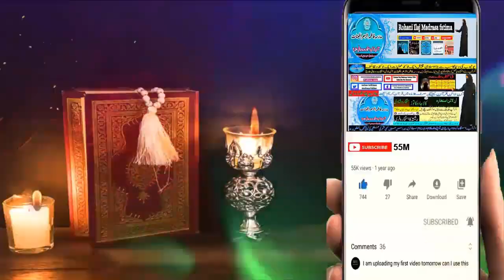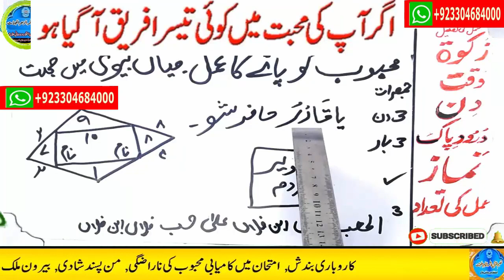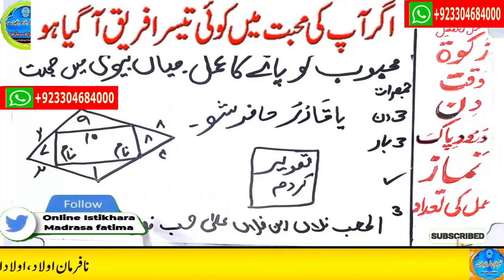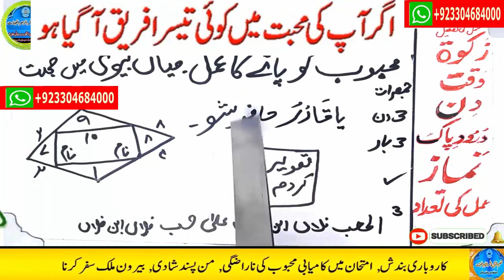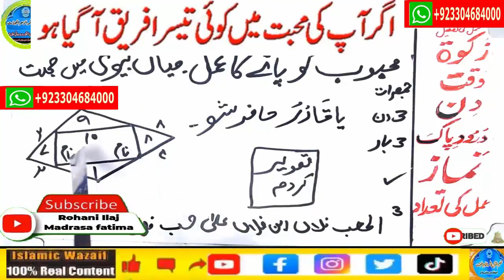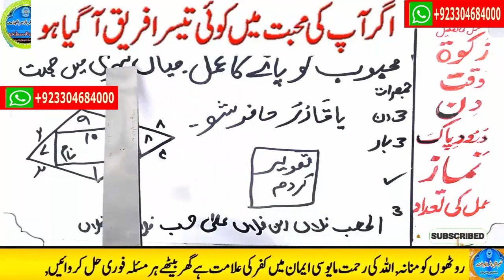wazifa for hajat | powerful wazifa | wazifa for any hajat | har hajat pori hone ka wazifa #